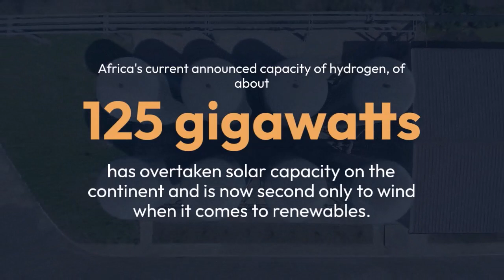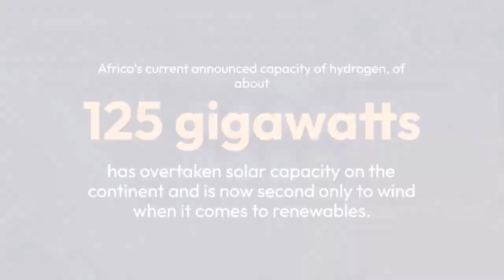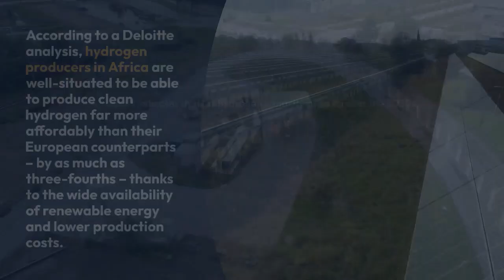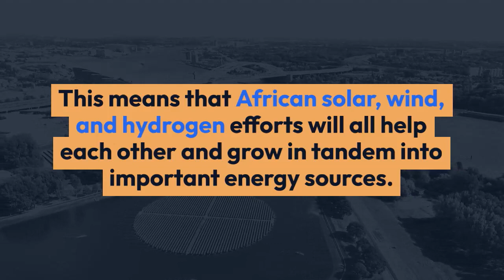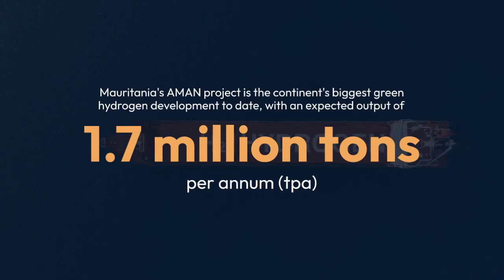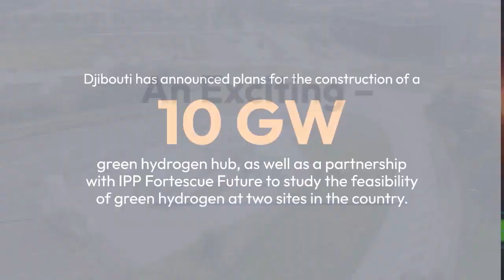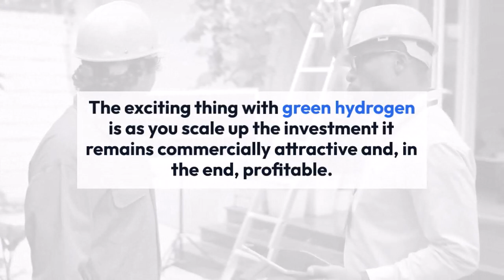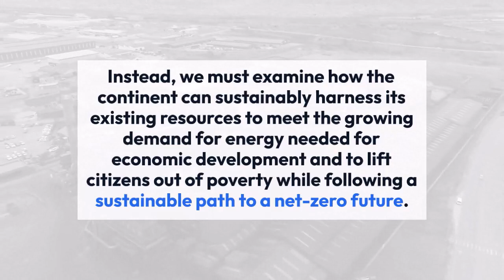OPINION: Africa Shows Real Promise In Green Hydrogen With Projects In Egypt, Mauritania, Namibia...